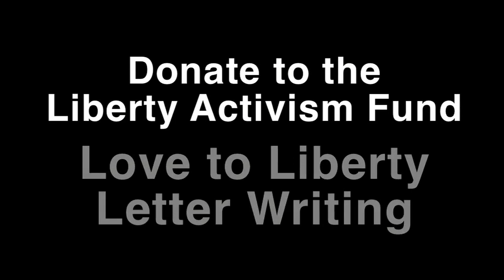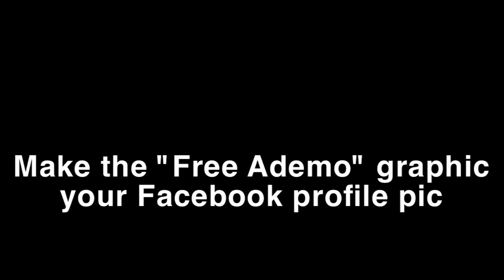Free Ademo! The Man, His Stand & How You Can Help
On Tuesday, Jan. 25th Ademo expressed his displeasure at the blatant double-standard evident between those who earn their wealth through political means (theft) and those who earn their wealth through economic means (consensual). A man dressed in a black dress said his outburst netted Ademo 60 days in jail.

By being straight-up and calling out exactly what had happened - men with badges assaulted Pete Eyre and it was Pete who was charged and kept in a cage - he drew the ire of judge Burke, who operates as if he rules a fiefdom.

No longer.

Free Ademo Free Speech! No Victim No Crime!

Much love to Smeg Mclain for cranking out such an informative & powerful video.